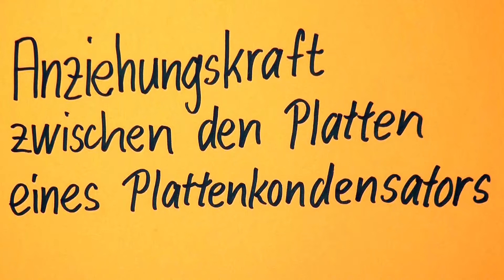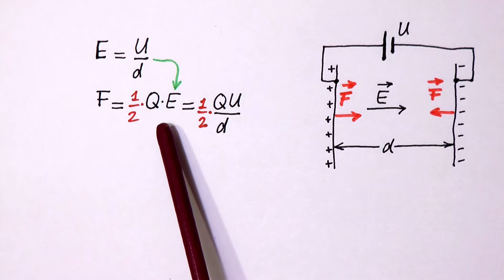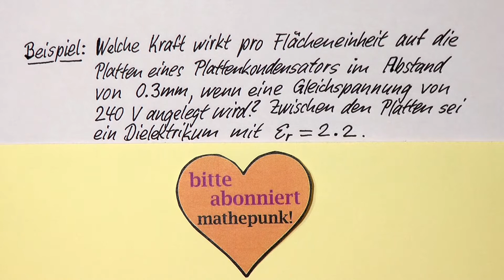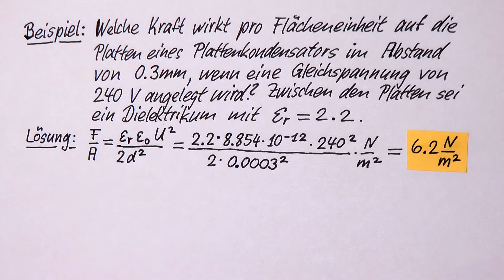Die Anziehungskraft zwischen Kondensatorplatten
Eine Formel für die Anziehungskraft zwischen Kondensatorplatten wird hergeleitet aus der elektrischen Feldstärke des homogenen elektrischen Feldes zwischen den Platten.